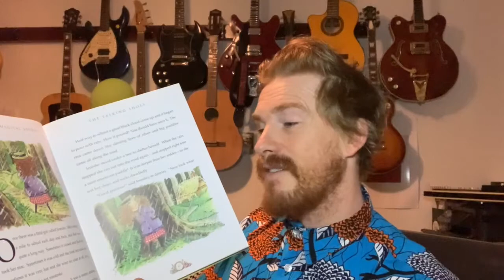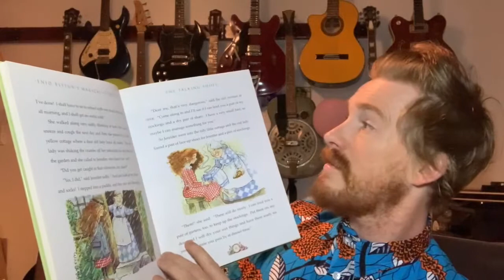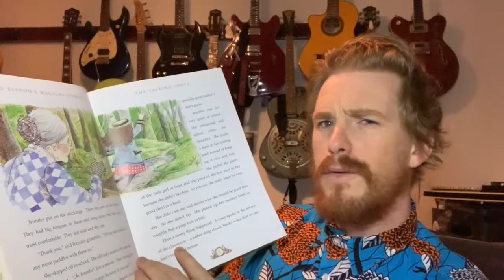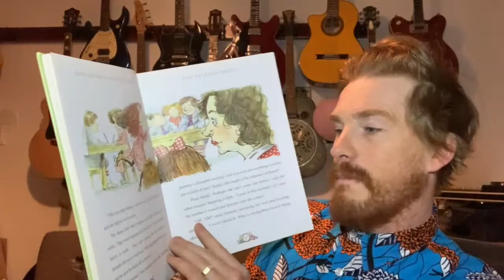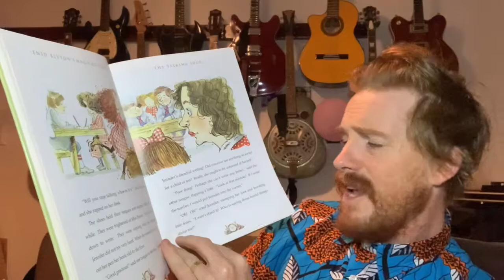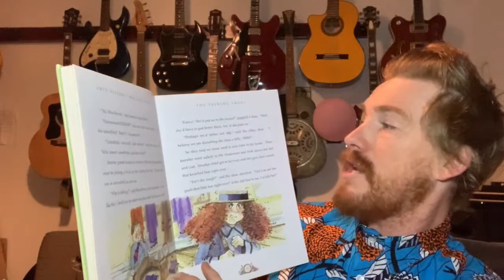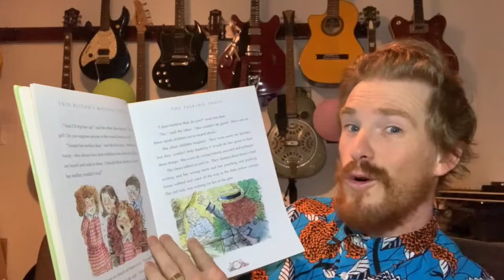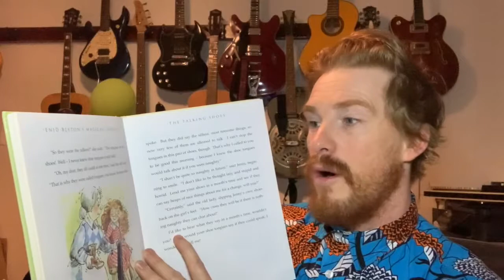The Talking Shoes reading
Listen to the story "The Talking Shoes" as Mike reads it.